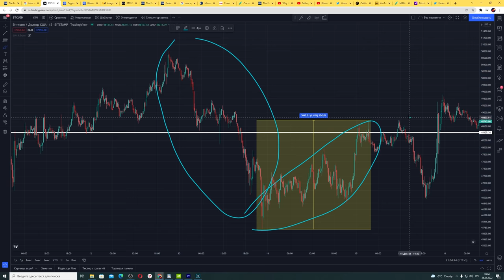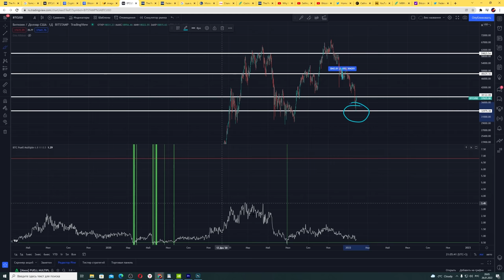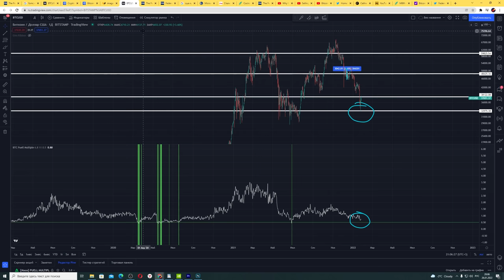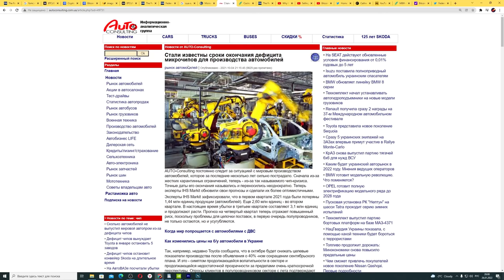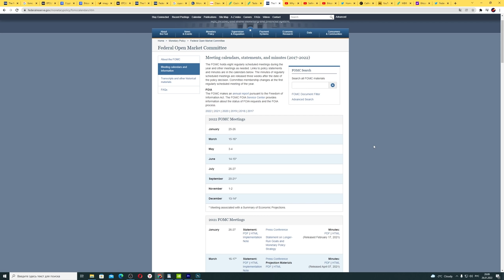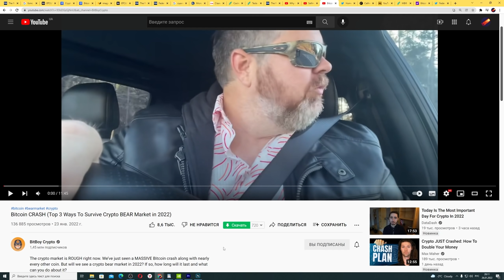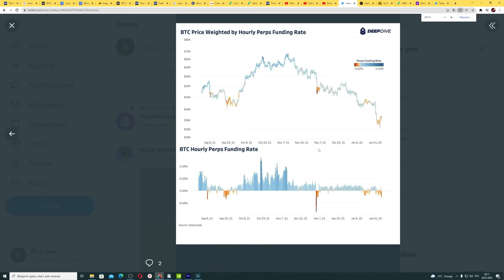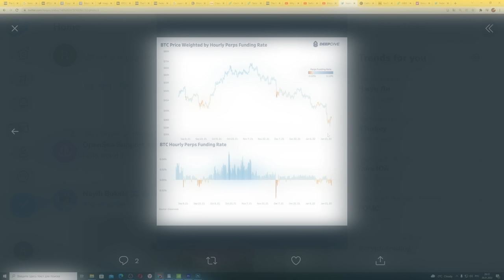СЕГОДНЯ ФРС РЕШИТ СУДЬБУ КРИПТОВАЛЮТЫ! ТЕСЛА ВЗОРВЕТ БИТКОИН! БОЛЬШОЙ СИГНАЛ! ЧТО ТЕБЕ НУЖНО ДЕЛАТЬ?